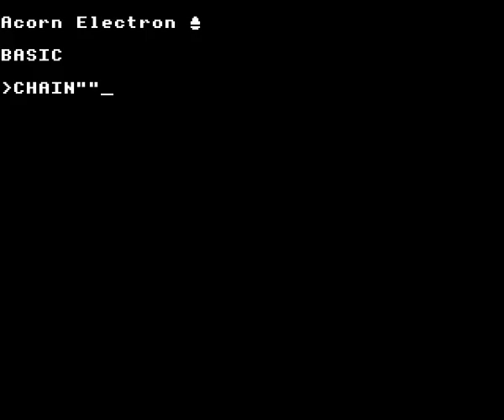Felix In The Factory on the Acorn Electron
Gameplay footage of Micro Power's Felix In The Factory on the Acorn Electron, recorded using Elkulator.